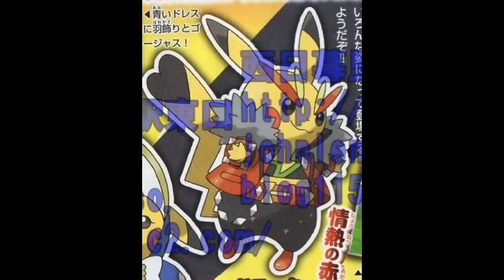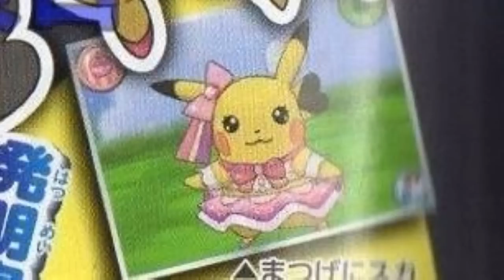Pokemon Omega Ruby and Alpha Sapphire Update - New Gym Leader & E4 Artwork & New Contest Pikachus!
New Gym Leader Artwork and new Pikachu Outfits for Contests, the return of X and Y Pokemon Amie and the reveal of Mega Diancie's Ability!

Skype: auroravirus (Ask to be in my Pokemon Skype Group!)
PSN: HyperWolf120 (Main) RaiVolt (Backup)